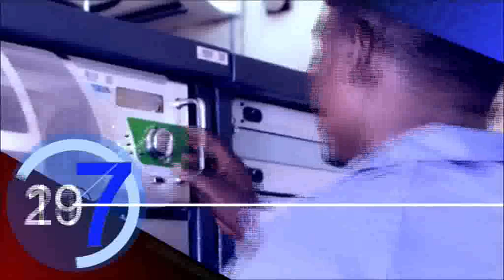GUEST OF THE WEEK 30TH SEPTEMBER, 2017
GUEST OF THE WEEK WITH ENGR. AHMED YUSUF